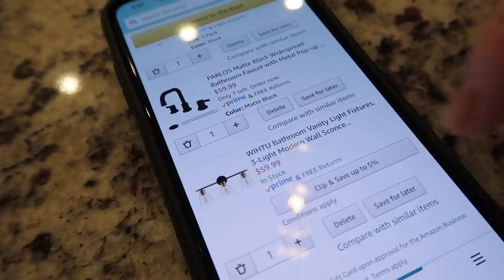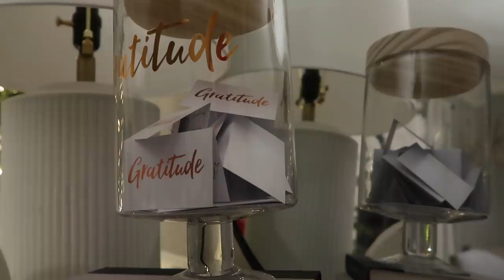Vlogmas 2020: Day 14